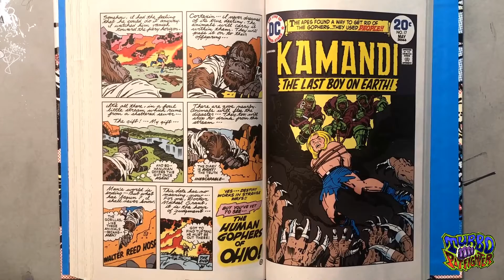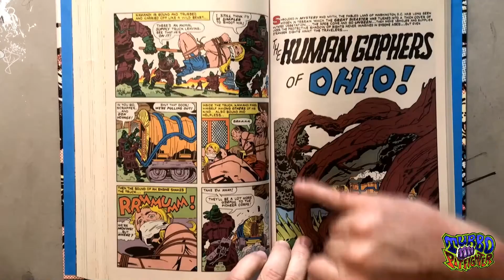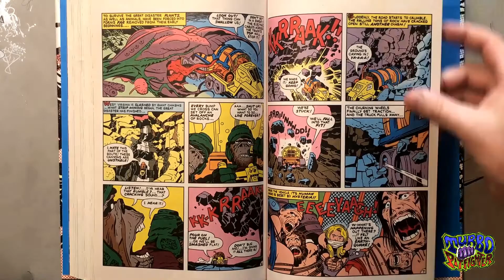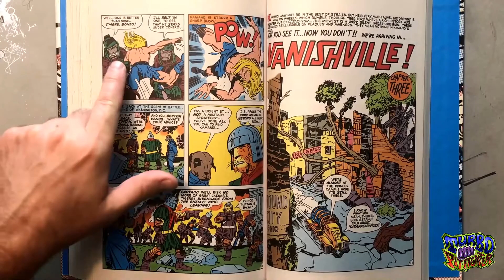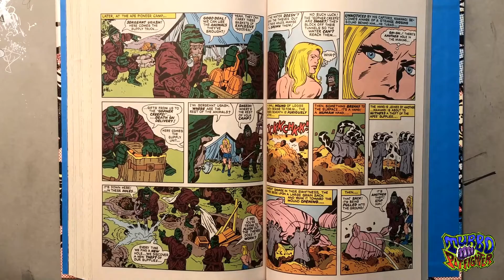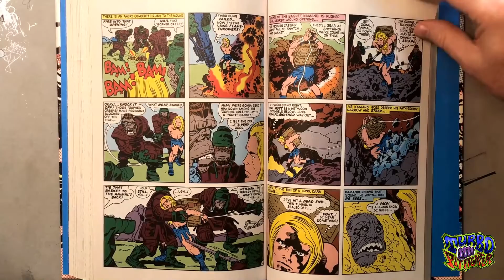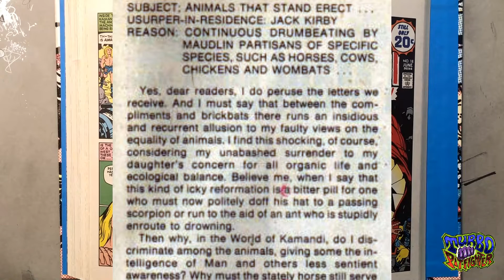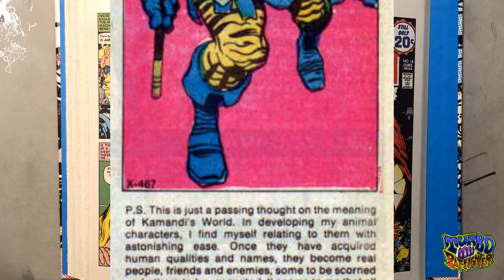Issue 17 of KAMANDI The Last Boy on Earth by Jack Kirby History Dive Thru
I'm selling this copy of Jack Kirby's Kamandi, the Last Boy on Earth Omnibus, Vol. 1 on my

Reviewed by Jake Jacobs and Kurt Brugel on 12/04/2022.

We are using a copy of Kamandi: The Last Boy on Earth, Volume One by Jack Kirby - Hardcover 2011.
We will be covering all 20 issues of this collection. Talking about what inspires us as artists and the impact Kamandi has had on comic book history.
In these tales, Kamandi - one of the few survivors of a futuristic Great Disaster that has destroyed civilization - must make his way through a world populated by bizarre, mutated animals and other strange wonders!

Issue 17
Chapter 1 – Kamandi Last boy of Earth
Chapter 2 – The Human Gophers of Ohio
Chapter 3 – Vanishville!

If you enjoy post-apocalyptic content and would like to find out more about our comic Turbo Pit-fighter: The Making of Podcast Episode 01 on YouTube

Our History:
After a 20-year break, Jake and Kurt have gotten the team back together. The Turbo Pit-Fighter comic was initially written and drawn by Jake Jacobs and was to be inked by Kurt Brugel, but then the real world interrupted. Listen to how and why they have gotten back together and their plans to stay together to get the Turbo Pit-Fighter comic finished.